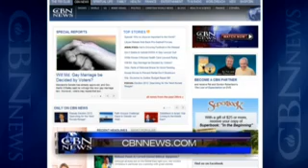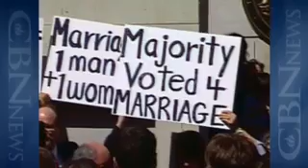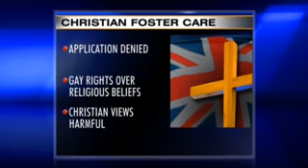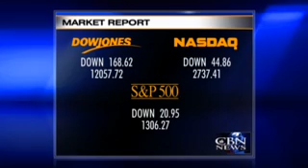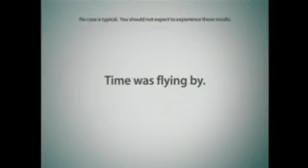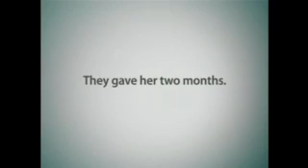CBN NewsWatch: March 1, 2011 - CBN.com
On Tuesday's CBN Newswatch with Mark Martin: why some think Libya's dictator is crazy, GOP lawmakers oppose new 'net neutrality' rules, shocking results of tractor trailer crash tests, and more... The Christian Broadcasting Network CBN